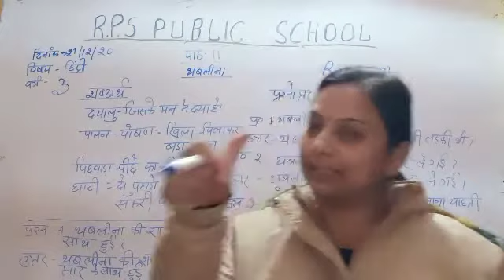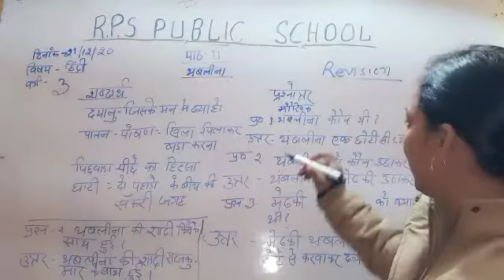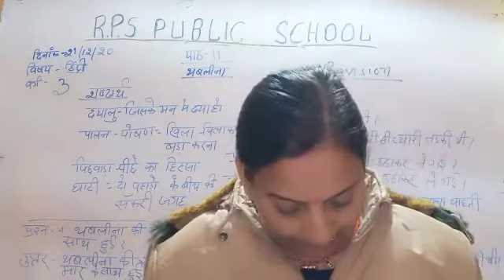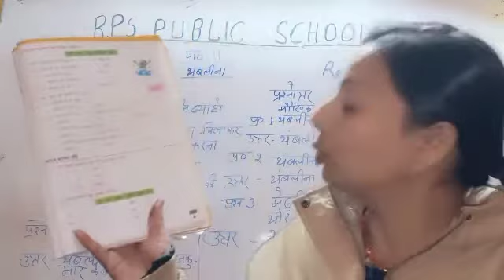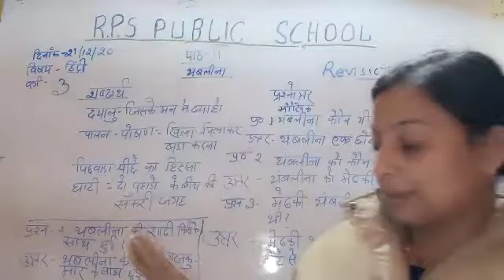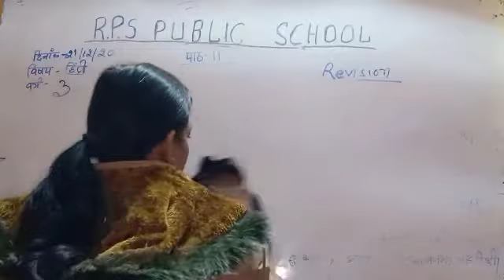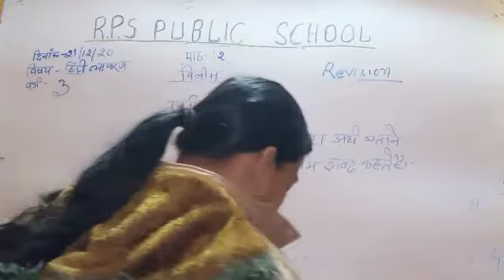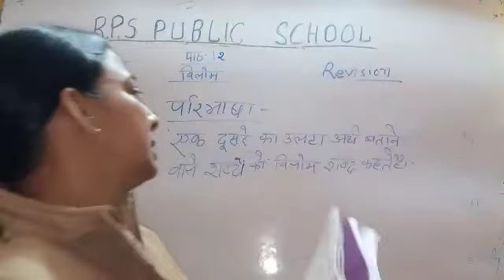Class - 03 - Hindi - Session 55